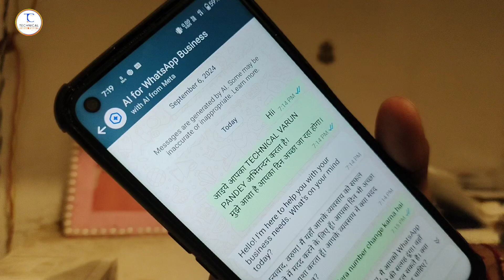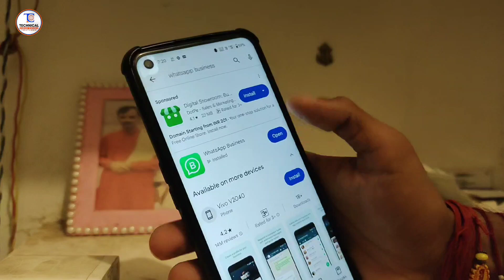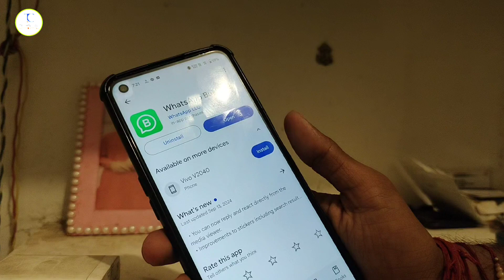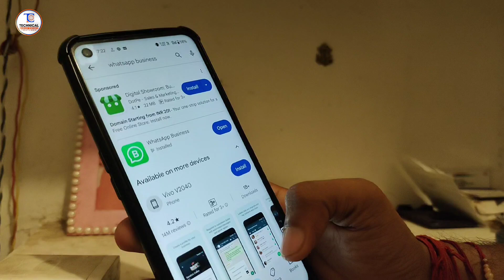Whatsapp Business Meta AI Kaise Use Kare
Whatsapp Business Meta AI Kaise Use Kare || Whatsapp Business Meta AIWhatsapp Business Meta AI Kaise Use Kare || Whatsapp Business Meta AI

Business WhatsApp (Meta AI) का उपयोग कैसे करें:

1. WhatsApp Business App डाउनलोड करें:
सबसे पहले आपको WhatsApp Business ऐप डाउनलोड करना होगा, जो विशेष रूप से बिज़नेस अकाउंट्स के लिए बनाया गया है।

2. अकाउंट सेट करें:
ऐप खोलें और अपना बिज़नेस नंबर दर्ज करें। वेरिफिकेशन के बाद, अपने बिज़नेस की प्रोफ़ाइल सेट करें जिसमें नाम, लोकेशन, वेबसाइट, और बिज़नेस डिटेल्स भरें।

3. Meta AI Chatbot इंटीग्रेशन:
Meta AI को WhatsApp Business में जोड़ने के लिए, आपको एक चैटबॉट सेवा या Meta के AI टूल्स जैसे Dialogflow या Meta's API for WhatsApp का उपयोग करना होगा। इससे ऑटोमेटेड मैसेजिंग सेट कर सकते हैं।

4. Auto-Reply और Quick Replies सेट करें:
Meta AI से कस्टमर को ऑटोमैटिक जवाब भेजने के लिए "Quick Replies" और "Auto Reply" फीचर का उपयोग करें। यह ग्राहकों के सामान्य सवालों का तुरंत जवाब देने में मदद करेगा।

5. Chatbot Training और Customization:
Meta AI चैटबॉट को ट्रेन करें ताकि यह आपके बिज़नेस के सवालों के जवाब सही ढंग से दे सके। इससे आपके कस्टमर इंटरैक्शन को बेहतर बनाया जा सकता है।

6. WhatsApp API का उपयोग करें:
बड़े बिज़नेस या एंटरप्राइजेस के लिए, Meta की WhatsApp Business API का उपयोग करके ग्राहकों से कस्टमाइज़्ड तरीके से बात कर सकते हैं और बड़े पैमाने पर मैसेजिंग को ऑटोमेट कर सकते हैं।

7. Template Messages भेजें:
Meta AI का उपयोग करते हुए, आप कस्टमाइज़्ड टेम्पलेट मैसेज भेज सकते हैं जो प्रोडक्ट अपडेट, प्रमोशन, या कस्टमर सर्विस के लिए उपयोगी होते हैं।

8. AI द्वारा Insights और Analytics प्राप्त करें:
Meta AI आपकी चैट के डेटा का विश्लेषण कर सकता है, जिससे आपको ग्राहकों की पसंद-नापसंद और अन्य महत्वपूर्ण जानकारियाँ मिल सकती हैं।

9. Personalized Customer Experience:
Meta AI की मदद से आप अपने ग्राहकों को उनकी पसंद और जरूरतों के आधार पर पर्सनलाइज्ड अनुभव दे सकते हैं, जिससे ग्राहक संतुष्टि बढ़ेगी।

10. Continuous Improvement:
Meta AI को नियमित रूप से अपडेट और सुधारें, ताकि वह ग्राहकों के बदलते सवालों और व्यवहारों के साथ कदम से कदम मिला सके।

इस प्रकार, आप Meta AI को अपने WhatsApp Business में इंटीग्रेट करके अपने ग्राहकों के साथ ऑटोमेटेड, तेज और प्रभावी तरीके से संवाद कर सकते हैं।